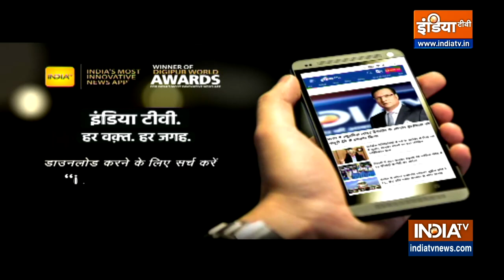Kashi Vishwanath मंदिर में आज मां अन्नपूर्णा के प्राचीन प्रतिमा में स्थापना, देखिए कैसी है तैयारी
आज करीब 100 साल पहले चोरी हुई काशी की प्राचीन मां अन्नपूर्णा मूर्ती की फिर से स्थापना CM Yogi के हाथ से होगी। इस मूर्ती की शोभायात्रा 18 ज़िलों से होकर गुजरेगी।